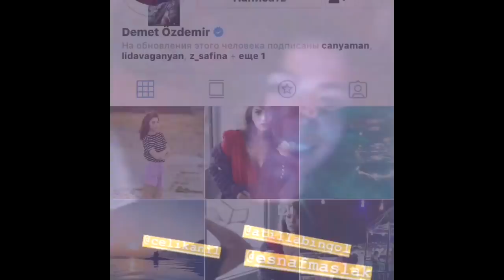Erkenci Kuş kamera arkası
ERKENCİ KUŞ Eğlenceli Kamera Arkası

Dizide olaylar çocuk yaşlardan beridir sabahın erken saatlerinde nefes darlığı çeken Sanem’in babası Nihat’ın yerine kendilerine ait bir bakkal dükkanını açmasıyla hikaye başlayacak. Sanem’in ablası Lale çok deli dolu neşeli bir genç kızdır e Kontes adından bir dergide çalışmaktadır. Kontes’te eleman arandığını öğrenen Sanem’de hemen iş başvurusunda bulunur ve dizideki asıl olaylar sonrasından başlayacaktır.
Derginin patronu Aziz Bey’in Can ve emre isimlerinde iki oğlu vardır. Başvurusu kabul edilen Sanem dergide işlerin pek iyi gitmediğini fark eder. Patronun oğullarından Can ile tesadüfen yakınlaşan Sanem olayların seyrini değiştirecektir. Can şehir hayatından hoşlanmayan daha çok doğayı ve spor yapmayı seven mütevazi biridir.

Оставляйте свои комментарии под этим видео!